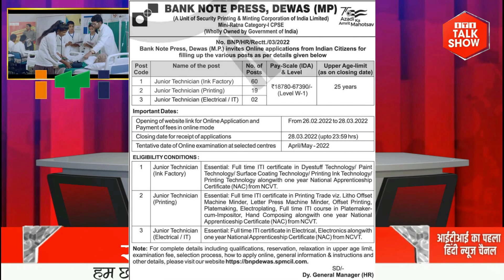iti talk show | iti results| iti exam| dgt news | iti job| iti update |सवाल एवं जवाब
ITI TALK SHOW  भारत का सबसे निष्पक्ष और विश्वसनीय हिंदी आईटीआई टॉक शो  चैनल है   हमारा उद्देश्य है ITI  शिक्षा का बढ़ावा देना । हम अपने TALK SHOW  में ITI  छात्रों के सवाल जवाब करते हैं। हम छात्रों की समस्याएं सुनते हैं तथा समाधान देते हैं। हम छात्रों को एडमिशन के लिए उनके नए अवसर खोजने और तलाशने में मदद करते हैं। हम ITI  के संचालकों की भी समस्या सुनते हैं तथा उनका समाधान करते हैं। सबसे निष्पक्ष और विश्वसनीय ख़बरों के लिए हमारे साथ बने रहें
हमारा उद्देश्य शिक्षा स्वास्थ्य और स्वालंबन है। आपको शिक्षा संबंधित जो जानकारी चाहिए, मुझसे संपर्क कर सकते हैं।
आईटीआई संबंधित अगर आपको कोई भी जानकारी चाहिए तो हमे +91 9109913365 इस नं पर कॉल भी कर सकते है।
Existing ITI
ITI ADMISION
ITI REAFFILIATION
ITI GRADING
NCVT ITI,
ITI EXM
CITS
CIT
iti pvt
iti govt